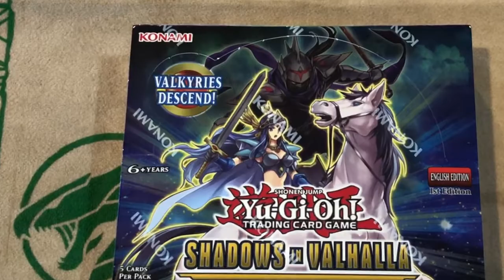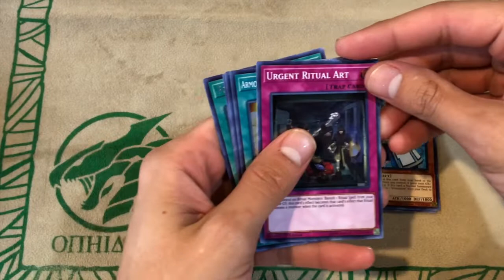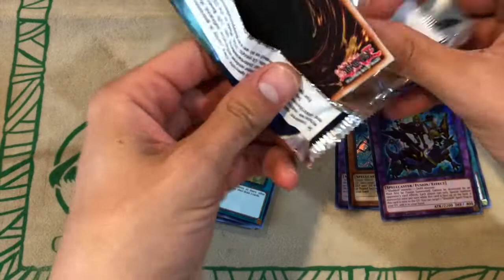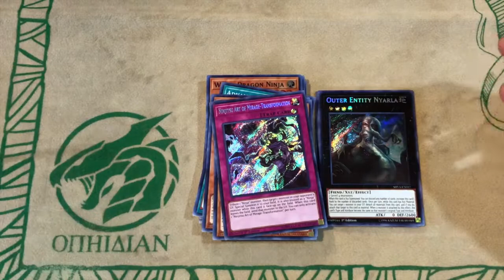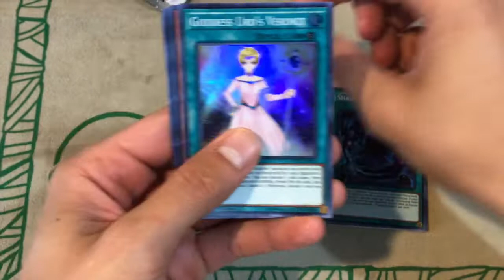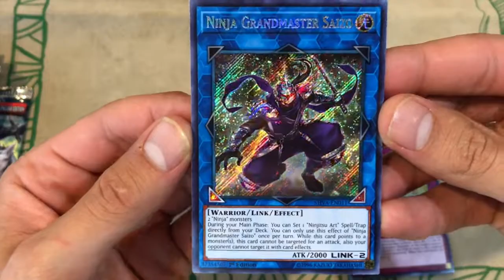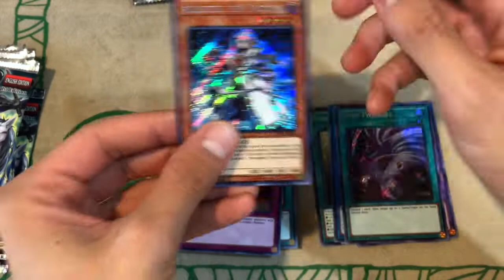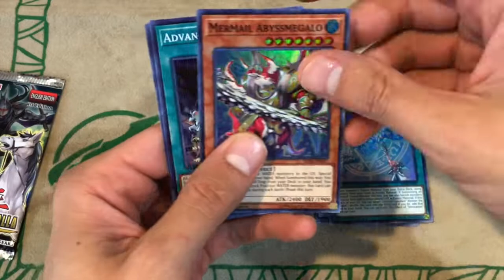YUGIOH! *BOX OPENING* Shadows in Valhalla + GIVEAWAY Winner Announced!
Get ready for Team Ragnarock VS Aster Phoenix this Friday, November 2, 2018 at 4pm GMT4
You TOO can play Invoked now!!

Check out p2Collectibles' Ebay for deals on cards: